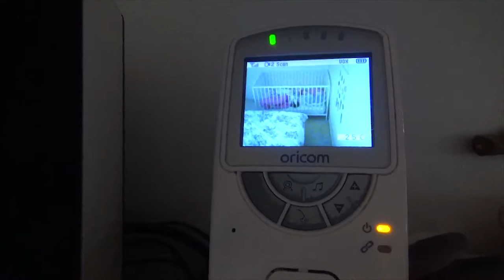GETTING OUR VISAS FOR CHINA!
I had to go into the city (Sydney) to get our visas for China! The kids went to daycare and poor Nóinín was exhausted from all the stimulation when she got home ❤️